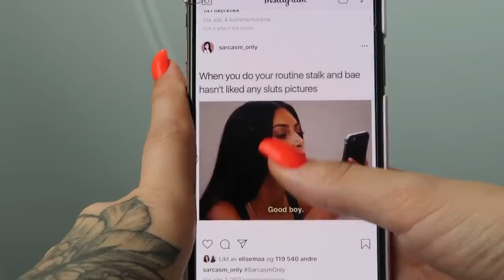MORGENTANKER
LES HER FØR DU SPØR:

Denne videoen er tillatt for alle WOHO:)

♥ Video/redigering:
✰Kamera: Canon EOS 700D + SIGMA 18-55mm f/1.8
✰Vlog Kamera: Canon powershot G1X og Canon Legria Mini
✰ Lyd: Røde Mic Pro & Blue Yeti
✰ Redigering: Final Cut Pro X